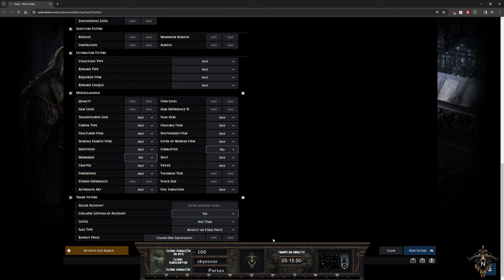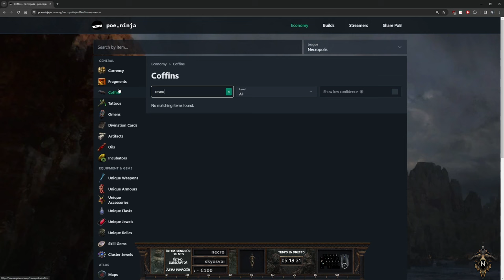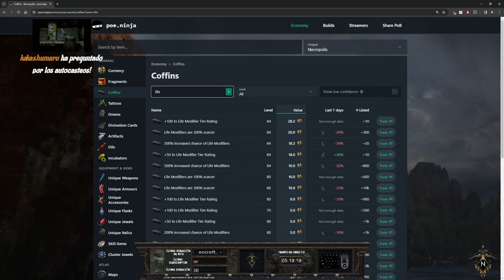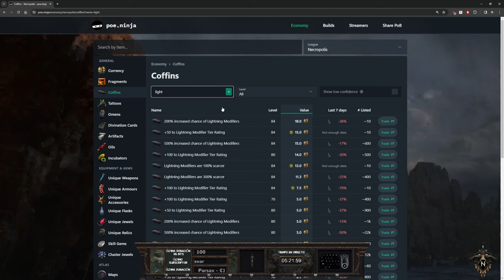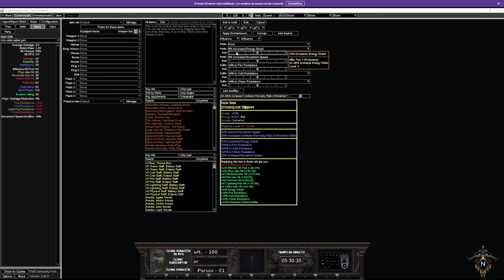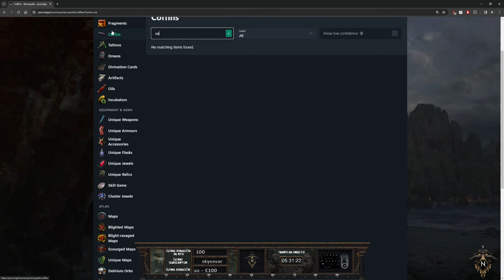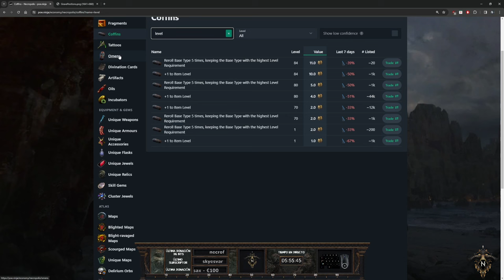PoE - Intentan explicarme el crafteo de Necrópolis (sale mal) [3.24 Necrópolis]